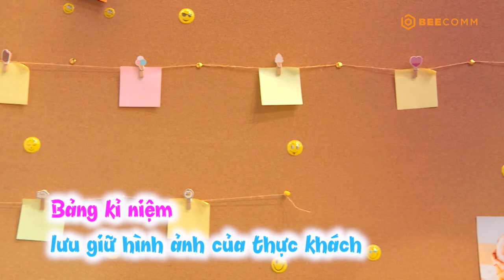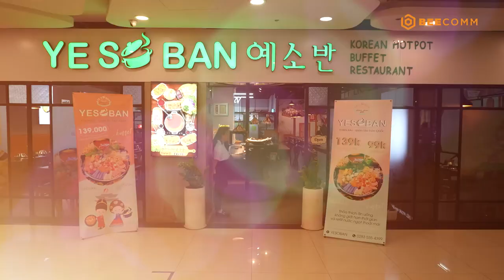#10 Quán Ăn Hạnh Phúc | Phát La bất ngờ tỏ tình Emma Nhất Khanh, Anh Tú hát chèo đốn tim Chen Ru Lu